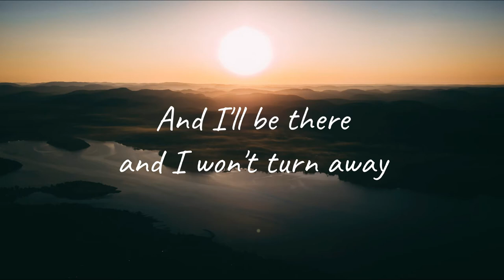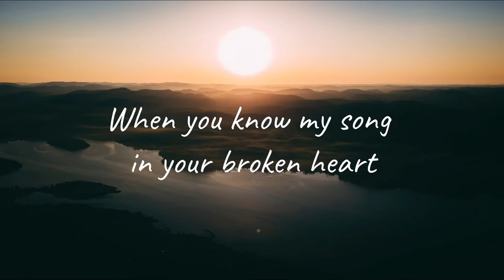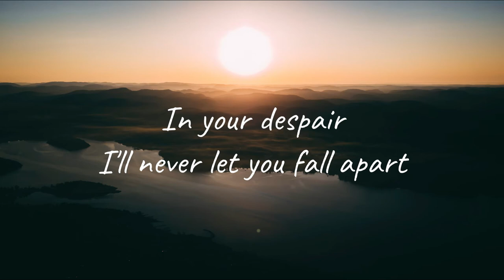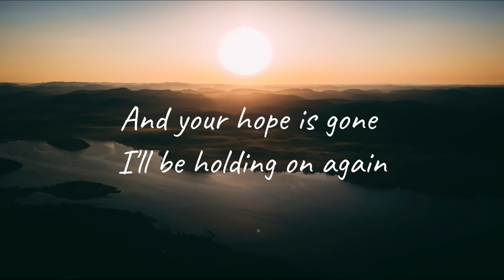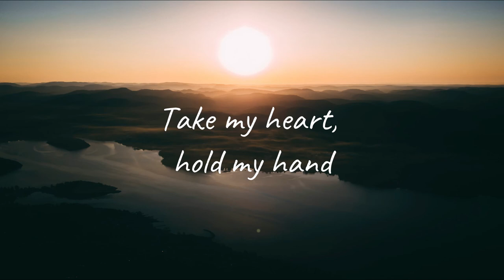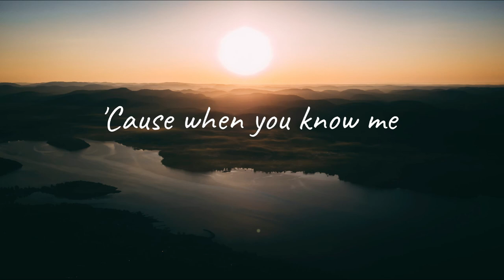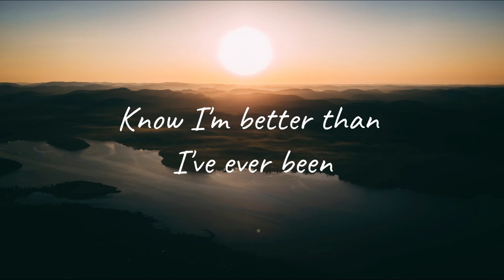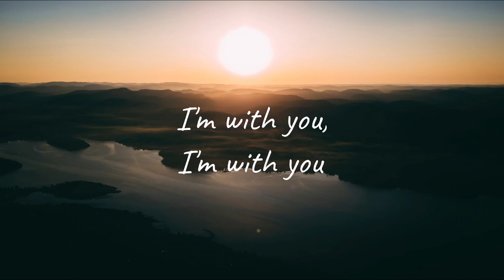I'm With You - Matthew Mole (lyric video)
Hey guys! I hope you liked this lyric video! This is by far my new favorite song of his, I love it SO much. 😊